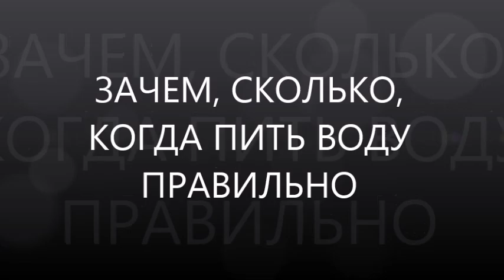зачем пить воду? когда пить воду? сколько пить воды? как пить воду правильно?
зачем пить воду? когда пить воду? сколько пить воды? как пить воду правильно? Ответы на эти часто задаваемые вопросы в новом видео на канале YouTube доктора Скачко Бориса, Украина, Киев

Если Вас интересует зачем пить воду, когда пить воду, сколько пить воды в день, сколько пить воды чтобы похудеть или сколько пить воды спортсмену, сколько пить воды младенцу или сколько пить воды беременным, как пить воду правильно или как правильно пить воду, что такое вода для питья или питьевая вода - Вы нашли нужное видео доктора Скачко Бориса на канале YouTube

Иными словами если Вас действительно интересует информация зачем пить воду, а также когда пить воду, и сколько пить воды в день или за сутки, а также сколько пить воды чтобы похудеть (если Вы не знаете, что такое правильное питание) или сколько пить воды спортсмену чтобы продлить жизнь в спорте, а также сколько пить воды младенцу или сколько пить воды беременным женщинам и после родов, а также как пить воду правильно или как правильно пить воду, если Вас интересует, что такое вода для питья или питьевая вода - Вы нашли нужное видео доктора Скачко Бориса на канале YouTube